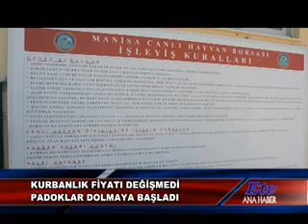KURBANLIK FİYATI DEĞİŞMEDİ